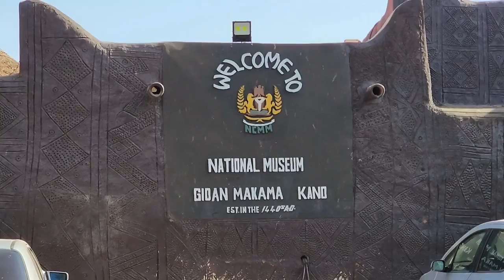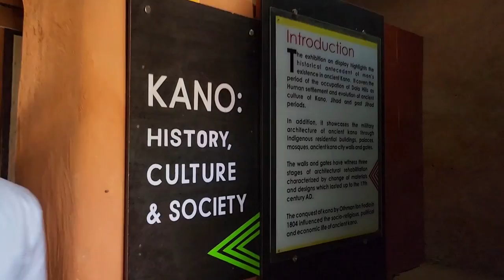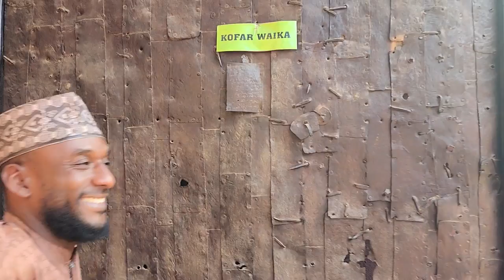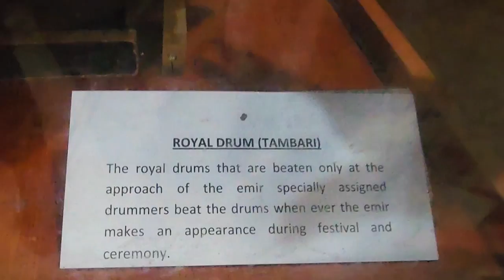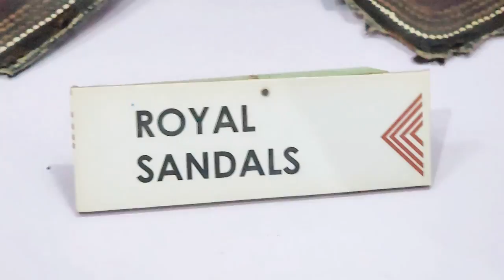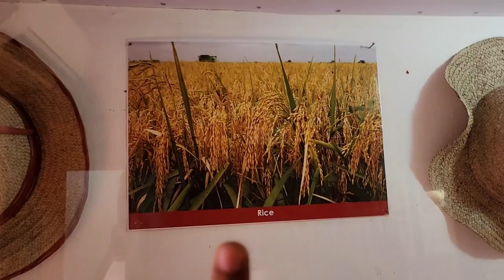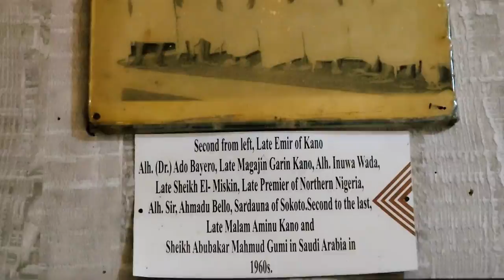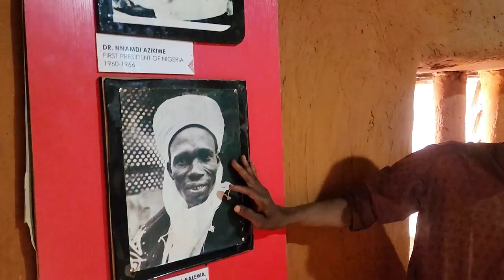Touring the Biggest Museum in Kano Nigeria | National Museum Vlog 2023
i went to the biggest museum in nigeria  National Museum This National Museum is in kano. This museum shows how people lived in the 15th century and how is the history of nigeria.
The truth has been shown in this museum of the people of the past and once you come to your ears, then you must visit this medium.

Travel Kano
Beauty Of History
City Of Kano Nigeria
History explained
Nigerian Muslims
Sad Story Of Nigeria
Nigeria Vlog 2023
Biggest city in Africa
Local market
British museum
Natural History Museum
Museums to Visit
how rich is nigeria
Experience kano
Museum Vlog

You can also use 👇 mentioned social media handles to communicate with us.

You can also follow us on the below accounts